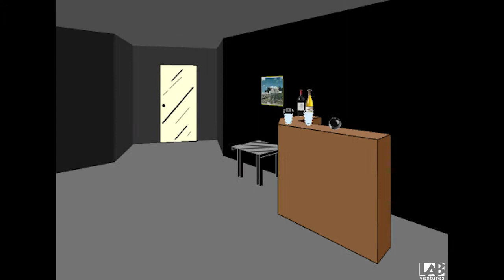Facade: Happy to Help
I don't think that I actually helped...